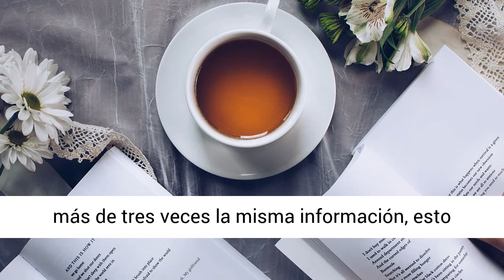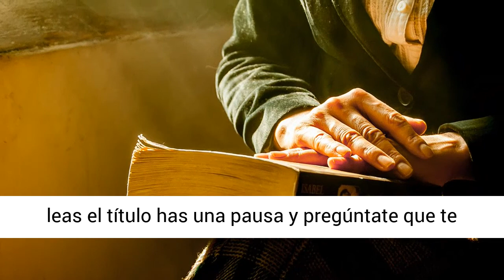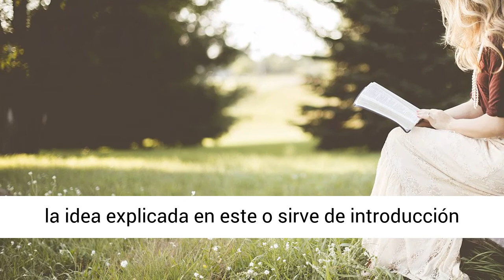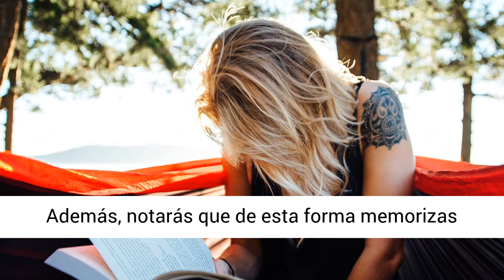Como leer bien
Cómo se puede leer bien y comprender mejor la lectura. Mira el artículo en la web